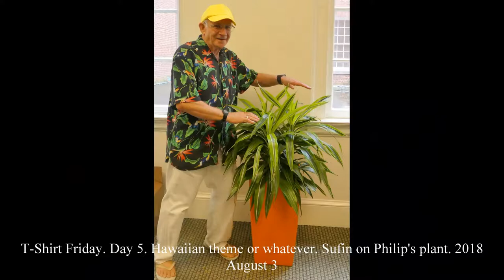T-Shirt Week 2018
T-Shirt Week 2018 July 30 - August 3. Librarians and others celebrate the summer, have fun, wear their favorite T-shirts, at the University of Virginia, Alderman Library. What colors! original = 20180730T ShirtWeek50s.mp4 Length=50s Philip Mc philipmc